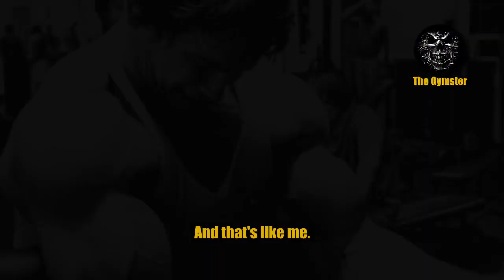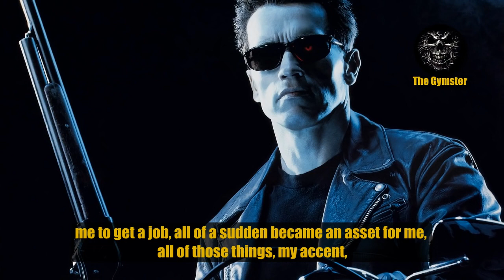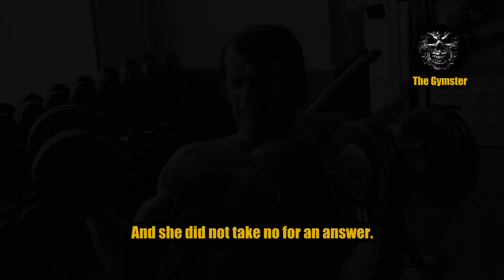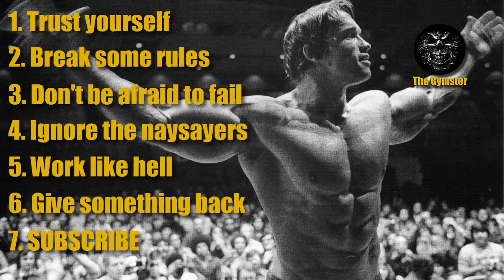Arnold Schwarzenegger Motivational Speech 6 Rules To Success with SUBTITLES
Arnold Schwarzenegger - the best bodybuilder of all time, tells his story of how he became successful despite all the obstacles and what mindset should you maintain to succeed.

This video of Arnold's speech is with subtitles.

Arnold Alois Schwarzenegger (born July 30, 1947) is an Austrian-American actor, producer, businessman, investor, author, philanthropist, activist, and former professional bodybuilder and politician. He served two terms as the 38th Governor of California from 2003 until 2011.

Schwarzenegger began weight training at the age of 15. He won the Mr. Universe title at age 20 and went on to win the Mr. Olympia contest seven times. Schwarzenegger has remained a prominent presence in bodybuilding and has written many books and articles on the sport. He is widely considered to be among the greatest bodybuilders of all time as well as bodybuilding's biggest icon. Schwarzenegger gained worldwide fame as a Hollywood action film icon. His breakthrough film was the sword-and-sorcery epic Conan the Barbarian in 1982, which was a box-office hit and resulted in a sequel.

In 1984, Schwarzenegger appeared in James Cameron's science-fiction thriller film The Terminator, which was a massive critical and box-office success. Schwarzenegger subsequently reprised the Terminator character in the franchise's later installments in 1991, 2003, and 2015. He appeared in a number of successful films, such as Commando (1985), The Running Man (1987), Predator (1987), Twins (1988), Total Recall (1990), Kindergarten Cop (1990) and True Lies (1994). In 2015, it was announced Schwarzenegger would replace Donald Trump as the host of The Celebrity Apprentice. He was nicknamed the "Austrian Oak" in his bodybuilding days, "Arnie" during his acting career, and "The Governator" (a portmanteau of "Governor" and "The Terminator") during his political career.

As a Republican, he was first elected on October 7, 2003, in a special recall election to replace then-Governor Gray Davis. Schwarzenegger was sworn in on November 17, to serve the remainder of Davis's term. Schwarzenegger was then re-elected on November 7, 2006, in the 2006 California gubernatorial election, to serve a full term as governor, defeating Democrat Phil Angelides, who was California State Treasurer at the time. Schwarzenegger was sworn in for his second term on January 5, 2007. In 2011, Schwarzenegger completed his second term as governor.

Additional info:
Arnold Schwarzenegger's training principles:
1. Lifting Requires Brain Work, Too
2. Train Harder Than Everybody Else
3. Choose the Right Exercises
4. Use Heavy Weights for Low Reps
5. Vary Your Training
6. Train for the Pump
7. Prioritize Weaknesses
8. Gain Knowledge and Use Your Instinct

Arnold Schwarzenegger's best workout routines:
Arnold's Chest And Back Workout Routine
1. Barbell Bench Press - Medium Grip
1-2 sets of 15 reps (warm-up); 5 sets of 12, 10, 8, 6, 4 reps reps

2. Barbell Incline Bench Press - Medium Grip
5 sets of 12, 10, 8, 6, 4 reps

3. Dumbbell Flyes
4 sets of 12, 10, 8, 6 reps

4. Dips - Chest Version
4 sets of 12, 10, 8, 6 reps

5. Bent-Arm Dumbbell Pullover
4 sets of 15 reps

ARNOLD WOULD ALTERNATE BEHIND-THE-NECK AND REGULAR PULL-UPS BETWEEN WORKOUTS.

6. Wide-Grip Rear Pull-Up
5 sets of 15, 12, 10, 8, 8 reps

7. Chin-Up
5 sets of 15, 12, 10, 8, 8 reps

8. T-Bar Row
4 sets of 15, 12, 8, 6 reps

9. Bent Over Barbell Row
4 sets of 12, 10, 8, 8 reps

10. Seated Cable Rows
4 sets of 12, 12, 10, 10 reps

Arnold's Leg and Ab Workout Routine
1. Leg Extensions
1-2 warm-up sets of 15 reps

2. Barbell Squat
6 sets of 15, 10, 8, 8, 6, 4 reps

3. Smith Machine Squat
4 sets of 12, 10, 8, 6 reps

4. Hack Squat
4 sets of 12, 10, 8, 6 reps

5. SUPERSET
- Smith Machine Leg Press
4 sets of 8 reps

- Lying Leg Curls
4 sets of 10 reps

6. SUPERSET
- Standing Leg Curl
4 sets of 10 reps
- Romanian Deadlift
4 sets of 10 reps

7. Donkey Calf Raises
4 sets of 10 reps

8. Standing Calf Raises
4 sets of 10 reps

9. Seated Calf Raise
4 sets of 12-15 reps

11. Roman Chair Crunch (shown as Hanging Leg Raise)
4 sets of 25 reps

12. Seated Leg Tucks
4 sets of 25 reps

Arnold's Shoulder Workout Routine
1. Seated Barbell Military Press
4 sets of 12, 10, 10, 8 reps

Note: First set is a warm-up set.
2. Side Lateral Raise
4 sets of 12, 12, 10, 8 reps

3. Smith Machine Overhead Shoulder Press
4 sets of 12, 10, 10, 8 reps

4. Seated Bent-Over Rear Delt Raise
4 sets of 12, 10, 10, 8 reps

5. Upright Barbell Row
4 sets of 12, 10, 10, 8 reps